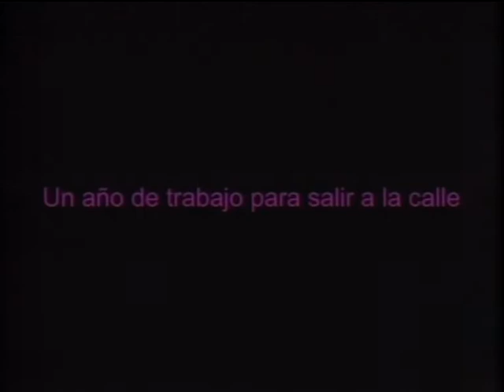magna 2013 part27